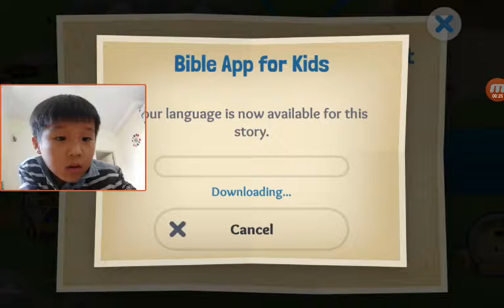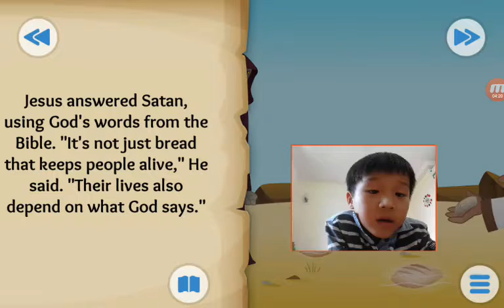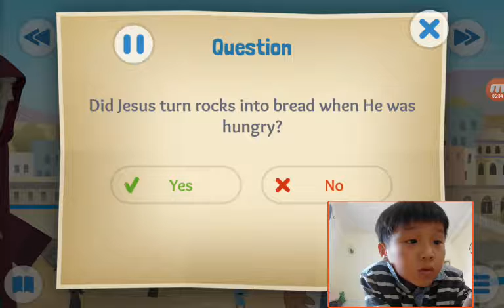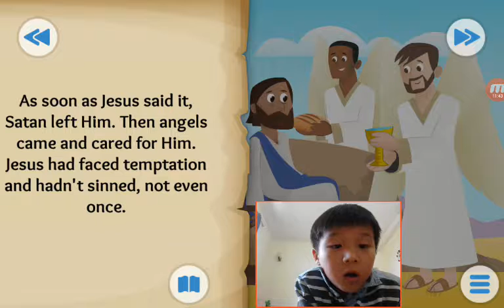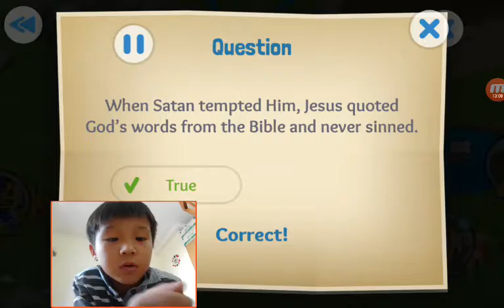‹Kids›Soo：Wonderful Bible Story‹성경이야기›– A Test in the Desert about Jesus is tempted